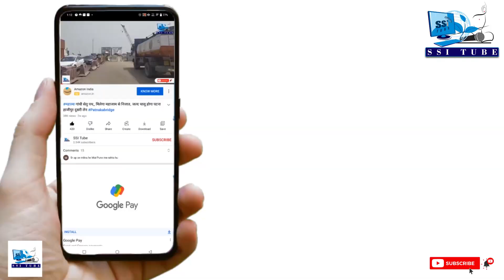बख्तियारपुर के तरफ से जा रहे हैं तो ठहर कर हांडी चाय और लिट्टी खाना मत भूलें